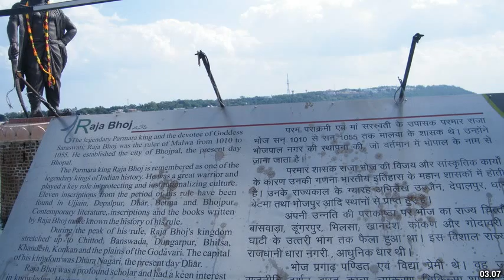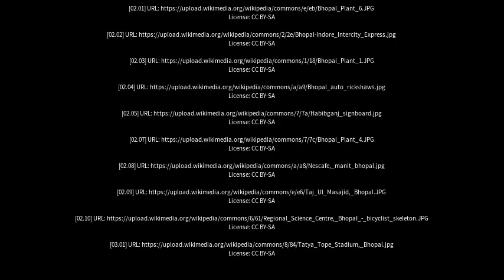Best places to visit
Best places to visit - Bhopal (India) Best places to visit - Slideshows from all over the world - City trips, nature pictures, etc.